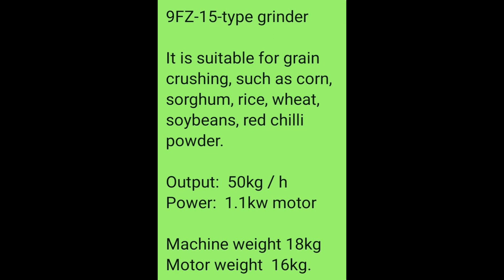Grinder for home use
Grinder
For home use
Model: 9FZ-15
For corn, wheat, rice, red chilli
And all other similar crops
50kg per hour
Power: 1.1kw copper wire motor
Motor weight 16kg

B.rgds

Liu